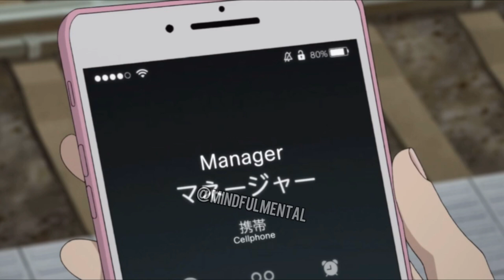The Bunny Girl Ep 2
Hey guys I hope you enjoyed the video. I know i'm still a novice at this whole voiceover thing but I think eventually I'll get much better at it with time.